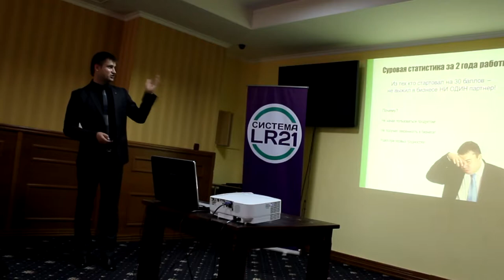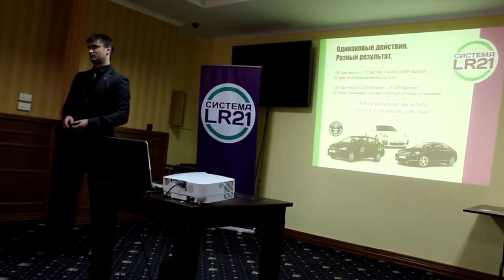Правильный старт в МЛМ - Мартынец Сергей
- бизнес, с которым я за 6 мес вышел на доход 12 000 грн/месяц.
Правильный старт и первые шаги в МЛМ. Запись короткого тренинга для партнеров LR от Мартынец Сергея.

[сетевой маркетинг]
[млм-бизнес]
[начать бизнес]
[начать млм-бизнес]
[млм система]
[ищу сетевой маркетинг]
[млм компании]